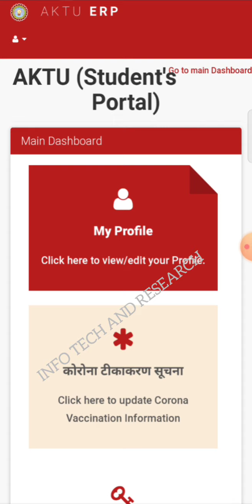aktu mock test Mobile से कैसे देना है| Complete Step aktu onlin exam| aktu online exam| aktu News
Hi,
My Video Content Today is 👇👇👇
aktu mock test Mobile से कैसे देना है | Complete Process aktu onlin exam | aktu online exam | aktu News
aktuMockTestMobileसे कैसे_देनाहै | CompleteProcess aktu onlin exam | aktu online exam | aktu News

Info Tech and Research (ITR):
AKTU Exam की तैयारी कैसे करें | How To Prepration Aktu MCQ Exams | ये 20 Questions आयेगा | AKTU MCQ Prepration | How To Get Good Marks AKTU Exam 👇👇👇

AKTU Exam तैयारी कैसे करे| How To Prepration Aktu MCQ Exam| AKTU MCQ Prepare| How To Good Marks AKTU Mcq Exams| Aktu Students यह 5 काम भूल कर भी मत करना 👇👇👇

FOR BUSINESS_PROMOTION/SUGGESION
Instgram :- @InfoTechAndResearch